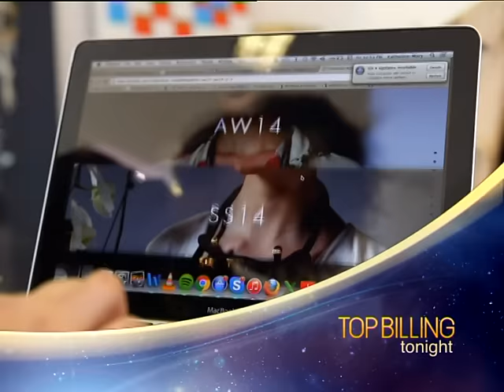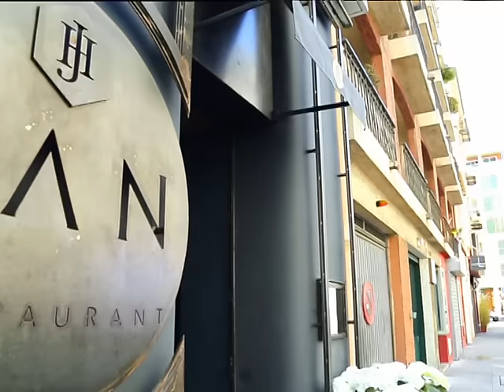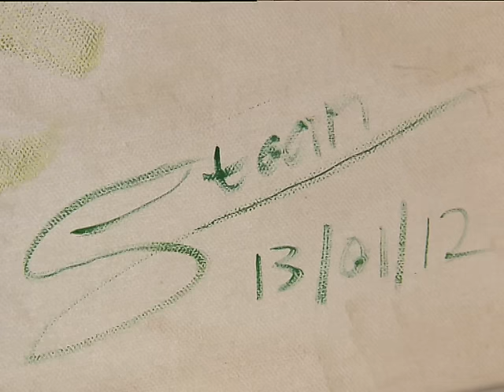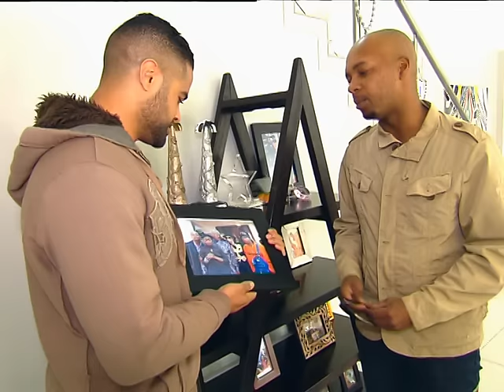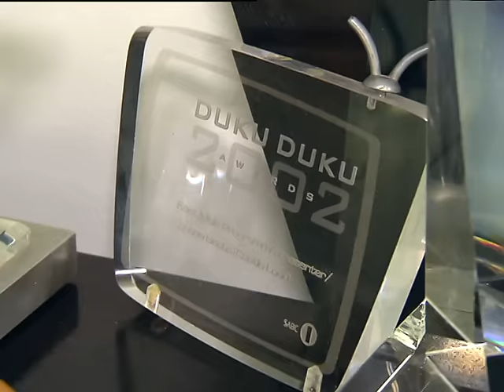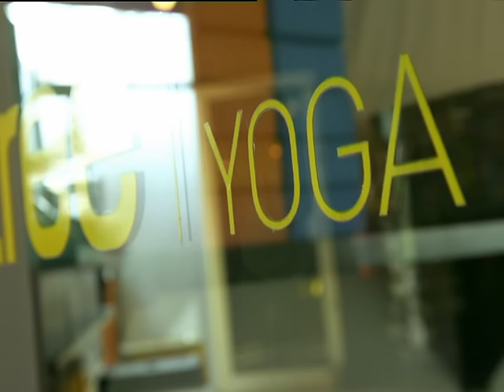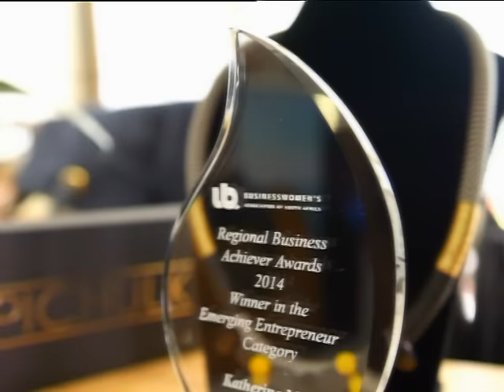Top Billing | Stoan Seate | Chef Jan Hendrik's home | Slava Snowshow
This week on Top Billing we go sand boarding with Stoan Seate, Michelin star Chef Jan Hendrik van der Westhuizen invites us into his beautiful home and Roxy meets the man behind the Slava Snowshow.

Then we discover how fashion designer Thato Matabane is breaking the mould with denim in Africa, Lions lock and Springbok rugby player, Franco Mostert invites us to his magical wedding, Jade catches up with Sharks rugby players Lubabalo Giant Mtyanda and Sbura Sithole and Katherine Mary Pichulik shares her jewellery journey!